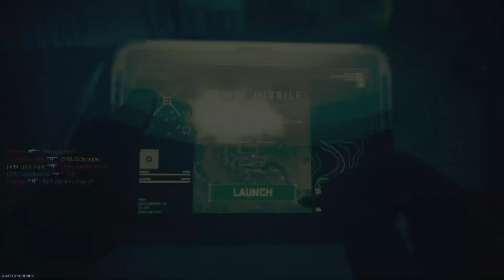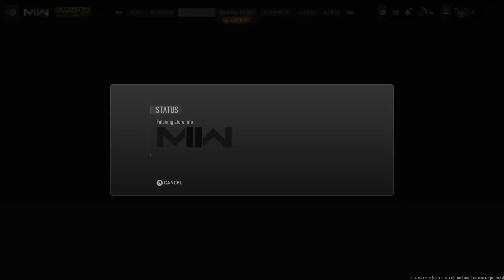Modern Warfare 2: So tired that we struggle to finish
My friends and I decide to play some modern warfare 2 multiplayer late at night. Can we win a match or two? Let’s see and have fun along the way!